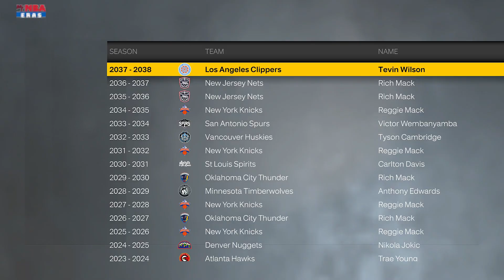I'M BACK!! + GOATED FICTIONAL DRAFT CLASSES COMING TO NBA 2K24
LINK FOR PROSPECT PROFILES